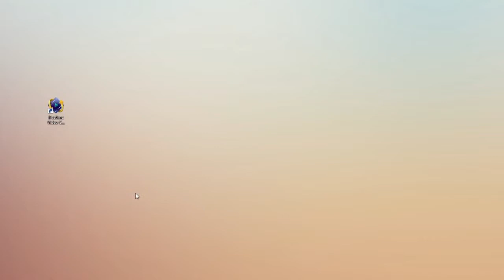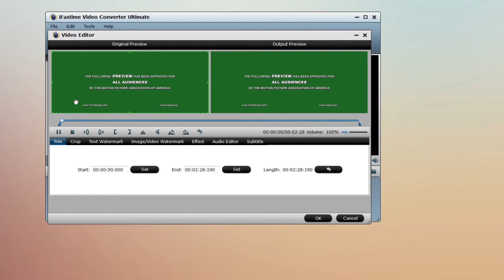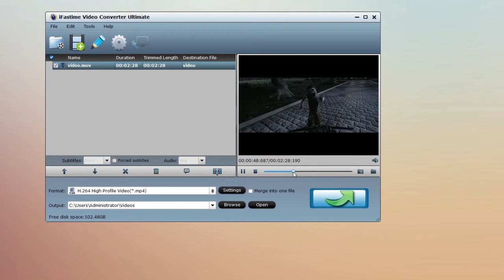Watch Christmas movies on Amazon Fire TV 2 via Plex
In this Christmas holiday season, let's start to learn how to add Christmas movies downloaded online to Fire TV 2015 for playback through Plex server here.